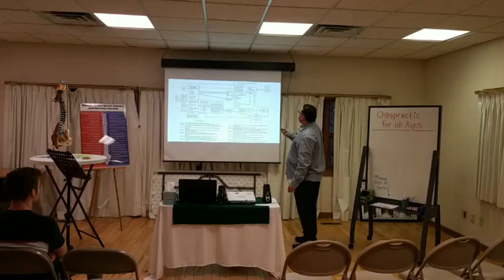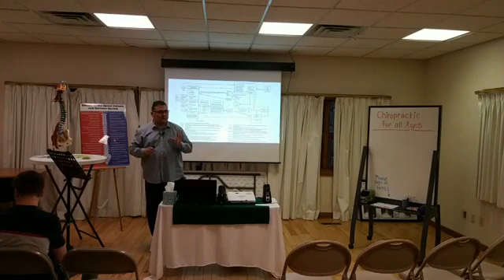Chiropractic for all Ages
Don't forget to do your workshop survey to get credit for attending!